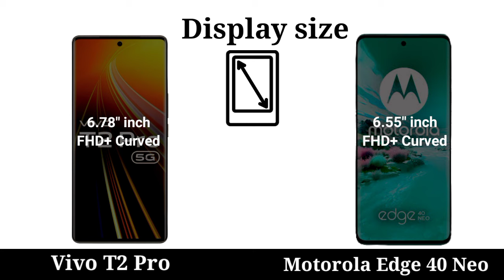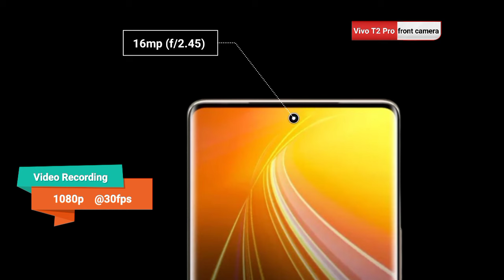vivo t2 pro 5g vs motorola edge 40 neo| full comparison⚡ Which one is best?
vivo t2 pro 40 Price:₹23,999
Ram:8GB/256GB

motorola edge 40 neo Price:₹20,999
Ram:8GB/128GB

vivo t2 pro vs motorola edge 40 neo
motorola edge 40 neo vs vivo t2 pro
vivo t2 pro vs motorola edge 40 neo camera test

vivo t2 pro 5g processor kaisa hai
vivo t2 pro 5g gaming test
vivo t2 pro 5g pubg test
vivo t2 pro 5g free fire test